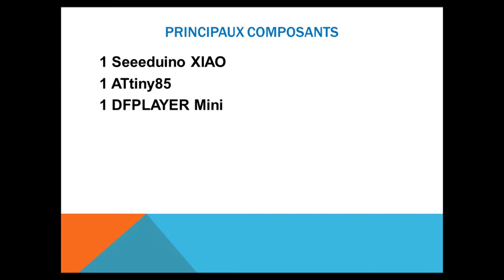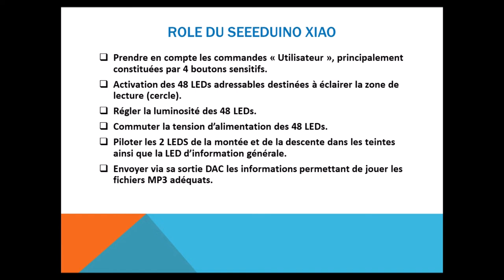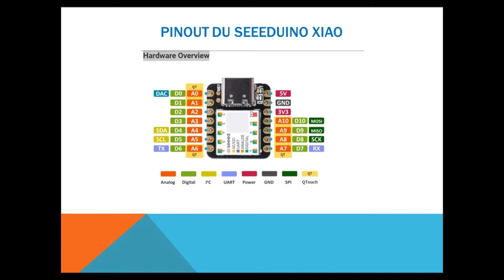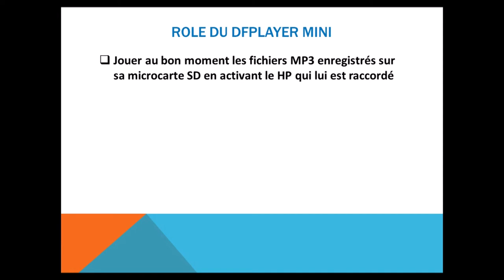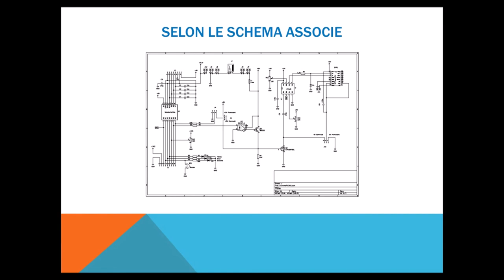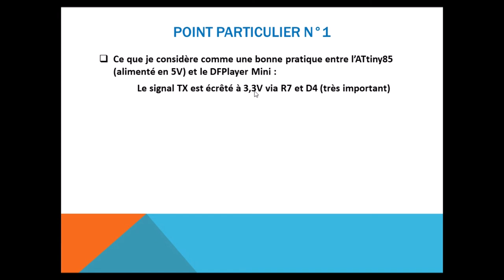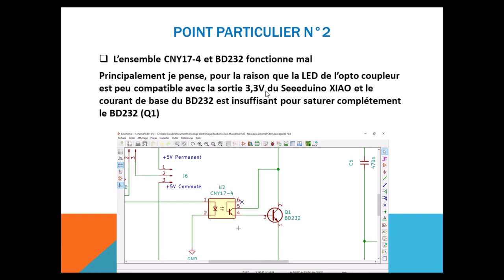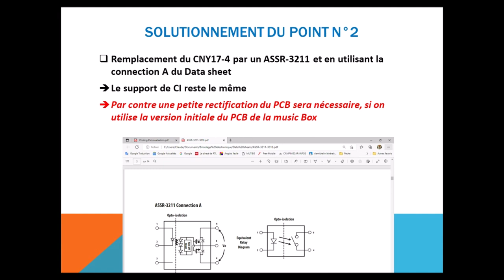DFT_#A71 SYSTÈME D'AIDE A LA LECTURE : PARTIE 1 - ELECTRONIQUE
For our English-speaking friends an English version is attached at the bottom of this description
Pour faire suite à la vidéo DFT_#A70, voici la partie finale du développement électronique, elle utilise le PCB de DFT_#A44 BOITE A MUSIQUE - ARDUINO - DFPLAYER - MP3, vous pourrez vous y référencer pour le schéma et le PCB, n’hésitez pas à faire des commentaires aussi bien pour des questions que des apports supplémentaires.
Un nouveau projet utilisant le même PCB très innovant vous sera proposé prochainement.
Pour la partie fabrication du boîtier vous pourrez visionner la vidéo suivante (DFT_#A72) qui vous donnera une petite idée de l’usinage du PVC via une CNC3018.

Les codes :
Je remercie Serge DUCATEZ, qui m'a autorisé à utiliser un code de sa conception [Utilitaire de Recherche des Teintes de la Roue Chromatique d'un Objet NeoPixel v1.0 - Carte Uno - (com67)], il m'a bien servi pour faire varier les teintes des LEDs adressables WS2812B

To follow up on the DFT_#A70 video, here is the final part of the electronic development, it uses the DFT_#A44 BOITE A MUSIQUE - ARDUINO - DFPLAYER - MP3 PCB, you can refer to it for the diagram and the PCB, don't feel free to comment both for questions and additional input.
A new project using the same very innovative PCB will be offered to you soon.
For the manufacturing part of the case, you can watch the following video (DFT_#A72) which will give you an idea of the machining of PVC using a CNC3018.